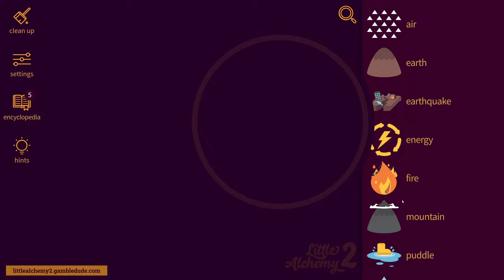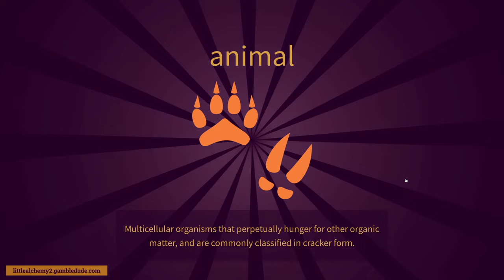How to make CASHMERE in Little Alchemy 2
Wanna know how to make cashmere in Little Alchemy 2? In this video, I'm going to show you the easiest way from scratch! Cashmere is a final item in Little Alchemy 2.